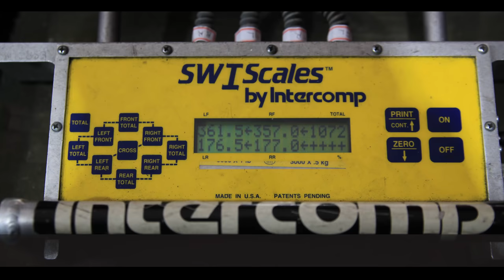기아 엘란 시승기 ( 구매하고 1년간 느낀점? ) 1997 Kia Elan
좀더 자세한 시승기는 위 블로그를 통해 보실 수 있습니다.

영상속에 잘못적은게 있네요 세피아 엔진이
아닌 크레도스 엔진 입니다.

안녕하세요.
기아 엘란을 구매하고 1년정도 되었습니다.
간략하게 느낌점을 영상으로 만들어봤는데 아직 어색해서
목소리 보단 자막으로 만들어봤습니다.

엘란 소개나 시승기보단 그냥 느낀점등을 위주로 적어서
재밌고 자세한 시승기는 아니지만 앞으로 내용도 좀더
신경써서 엘란관련 영상을 계속 만들어두고 싶습니다 ~

부족한 영상이지만 좋게봐주시고 오늘도 즐거운 하루되세요 ^^